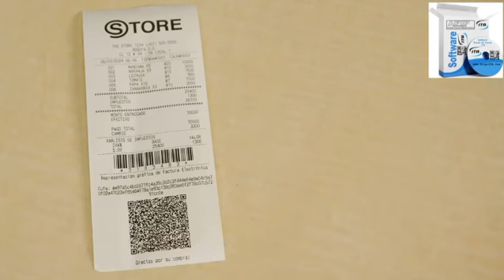Impresoras Epson para puntos de venta y Homologadas AFIP cn POS ITR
Elige una marca que te ayude a hacer crecer tu negocio.
No te fijes solo en el precio.
 Homologadas AFIP cn POS ITR para Factura Electronica

Los empresarios inteligentes saben que más barato no siempre significa ahorro a largo plazo. Cuando compras Epson, estás eligiendo productos para puntos de venta que son duraderos y eficientes.